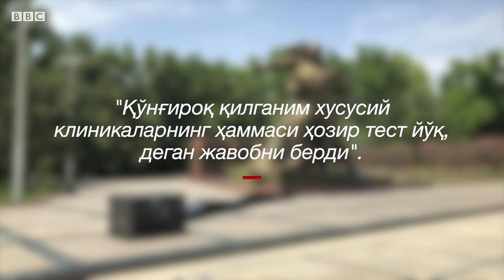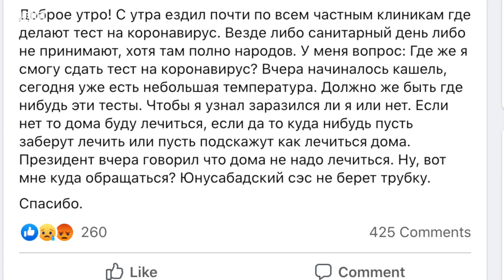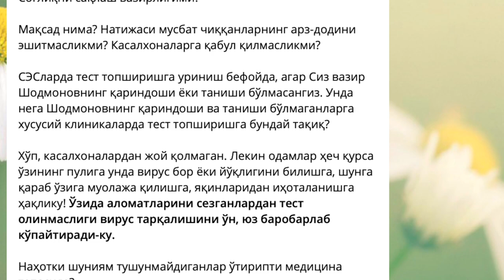Ўзбекистон: Тест топшириш имконсиз, лекин тестлар захираси етарлими? - BBC News O'zbek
Ўзбекистон: Тест топшириш имконсиз, лекин тестлар захираси етарлими? - BBC News O'zbek Сўнгги кунларда Ўзбекистонда касалланганлар сонига монанд равишда коронавирус инфекциясини аниқлаш учун тест топшириш ҳаракатида бўлганлар ҳам кўпайиб бормоқда.

Бироқ ўзбекистонликларнинг тест топшириш борасидаги сўровларини давлат шифохоналари жавобсиз қолдираётгани ҳамда хусусий клиникалар аҳолидан тест олишни тўхтатганини айтиб, кўплаб шикоят қилганлар.

Би-би-си билан суҳбатлашган тошкентлик йигит ўтган ҳафта ўзини нохуш сезгани, коронавирусга тест топширишга сарфлаган бир неча куни эса натижасиз ўтганини таъкидлайди.

«Яшаш ҳудудим ва шаҳар бўйлаб кўплаб клиникаларга бордим, телефон қилдим, 5 кунга маълум сабабларга кўра тест олмаяпмиз, дейишди, қўнғироқ қилганим хусусий клиникаларнинг ҳаммаси ҳозир тест йўқ деган жавобни берди», сўзлайди йигит.

11 июль куни эса Адлия вазирлиги расмийси Шаҳноза Соатова ўзи ва оила аъзоларига коронавирус юққанидан гумонда экани, бироқ ярим кун давомида тест топшира олмаганини ёзиб чиқиб, Соғлиқни сақлаш вазирлиги фаолияти самарадорлигини савол остига олган.

Бир вақтнинг ўзида ижтимоий тармоқда тест топширишнинг имконсиз қолаётгани, тест қабул қилиш пунктлари ташқарисида тумонат одам тўпланиб қолгани тўғрисида турли хабарлар чиққан.

Шунингдек, топширилган тестларнинг жавоби кечикиб кетаётгани борасида шикоятлар ҳам кўпайган.

Маҳаллий Daryo.uz нашри эса Соғлиқни сақлаш вазирлиги томонидан вақтида мурожаат қилмай, уйида даволанган” дейилган марҳум беморни касалхоналар бир неча бор қабул қилмагани, унинг коронавирусга топширган тести жавоби эса ўлимининг эртасига чиққани тўғрисида мақола эълон қилган.

Бундай ҳолат эса айрим одамлар ва блогерларда Соғлиқни сақлаш вазирлиги шундоқ ҳам тўлиб кетган касалхоналарга янги беморларни қабул қилмаслик мақсадида атайин тест олиш жараёнини музлатиб қўйган қабилидаги фаразларни юзага келтирган.

Бироқ Ўзбекистон 24 телеканалига интервью берган Соғлиқни сақлаш вазирининг биринчи ўринбосари Баҳодир Юсупалиев тестлар билан мавжуд вазиятга изоҳ бериб ўтган.

Унинг сўзларига кўра, Ўзбекистонда коронавирусга тест олиш икки баробарга кўпайган, захиралар эса етарли.

Аммо на Юсупалиев, на бошқа расмий тестлар билан юзага келган ҳолат ва саволларга ойдинлик киритмаган.

13 июнь куни ўтган брифингда тиббиёт фанлари доктори, профессор Анвар Алимов бундан буён коронавирус аломатлари бўлган одамлар тест топшириш ёки касалхонада даволанишда сарсон бўлмаслиги, вазиятни ўнглашга қаратилган Соғлиқни сақлаш вазирлигининг тегишли буйруғи чиққанини хабар қилган.